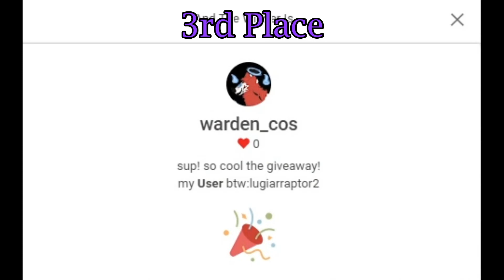BIGGEST GIVEAWAY I'VE DONE [WINNERS]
1 week to claim! Congrats!

1st Status: Unclaimed
2nd Status: Claimed!
3rd Status: Claimed!